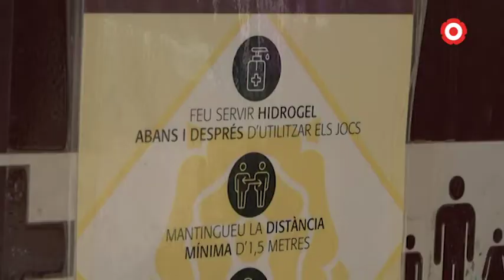Tímida frenada de l'índex de rebrot a Reus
egons les dades del departament de Salut, aquest dilluns la ciutat registra 1.432 punts d'índex de rebrot, per sota de les xifres d'aquest diumenge. Amb tot, la ciutat continua molt per sobre de la mitjana catalana.